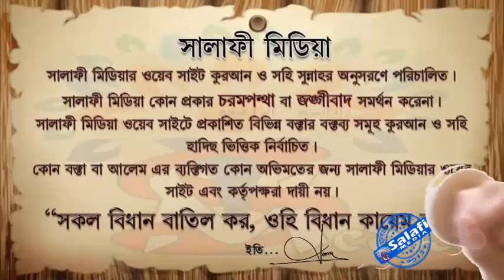আল্লাহর পরিচয় ᴴᴰ┇ শায়খ ইনসানুল হক ফাঈযী1